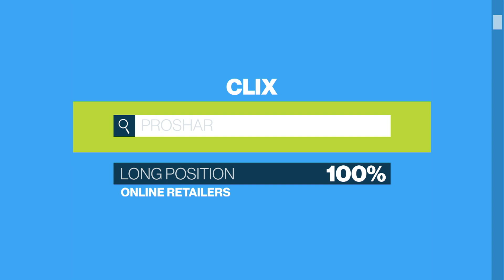A Pair of ETFs Betting Against Retail Stores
On "Bloomberg ETF IQ", Scarlet Fu takes a look at two ETFs that let investors bet against physical retail stores: ProShares Long Online/Short Stores ETF (ticker: CLIX) and the ProShares Decline of the Retail Store ETF (ticker: EMTY).